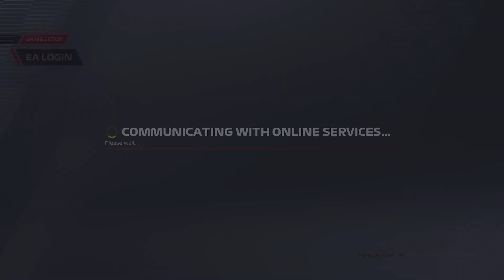F1 22 karrier Ausztria